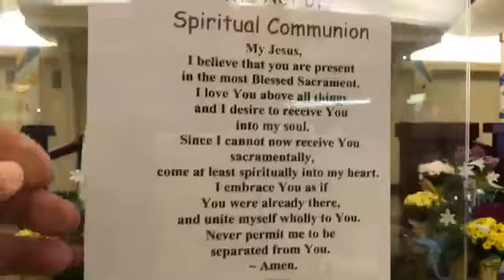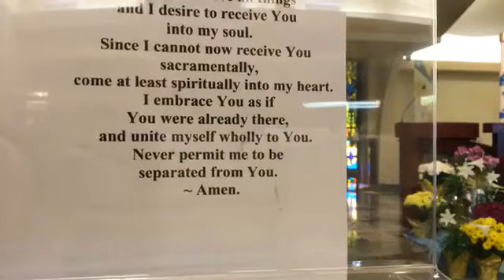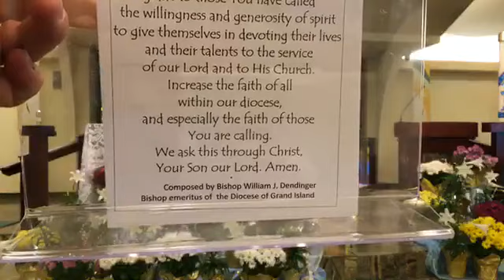Daily Mass April 27, 2020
Daily Mass Monday, April 27, 2020
Celebrant Fr Mark Maresh